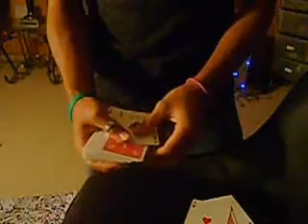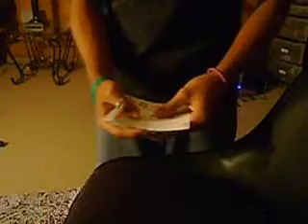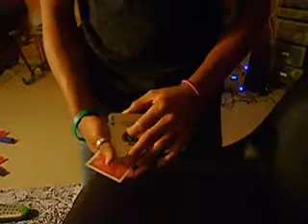Paper Planes - Messing Around With Card Magic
Be Nice... lol
Card magic that will literally blow your face away because its crazy amazing card magic